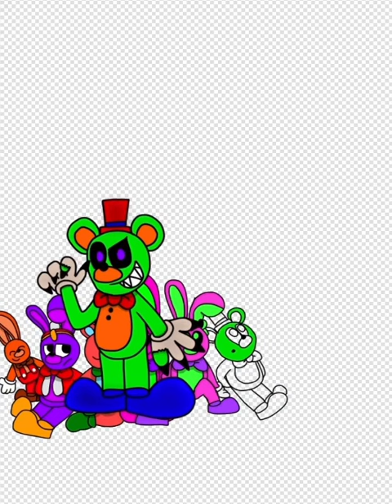B Bonnie and Friends New Years Art Speedpaint!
Hey guys! How have you all been?? 2 weeks into 2024 and I have a lot planned this year! Expect a new commentary video within the next week!!!